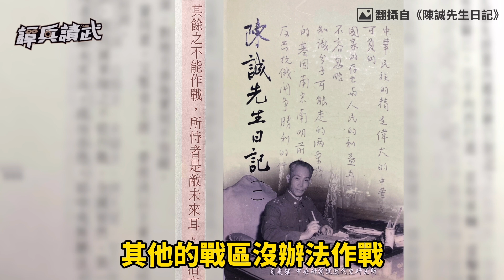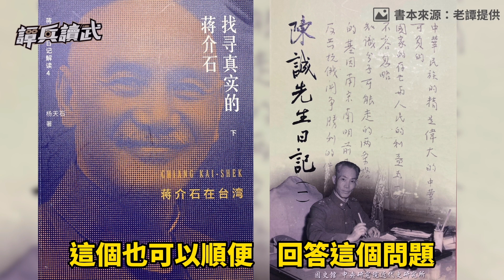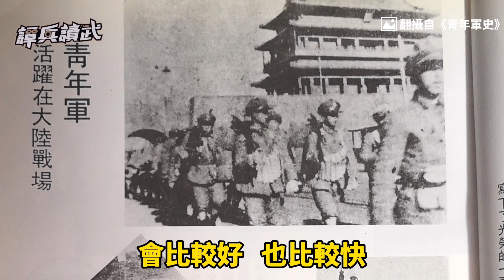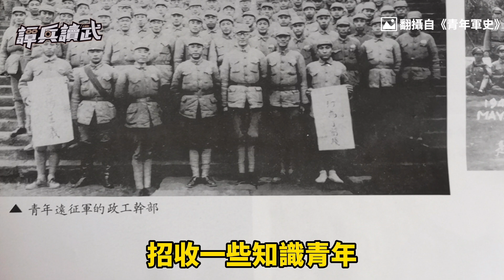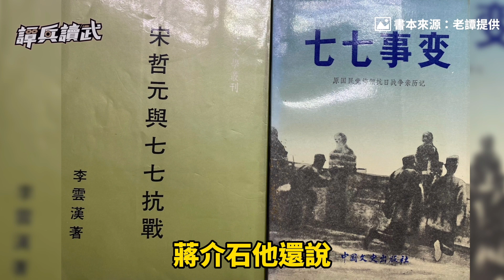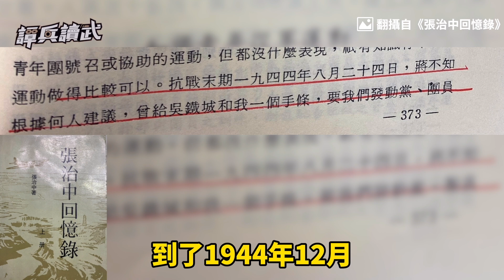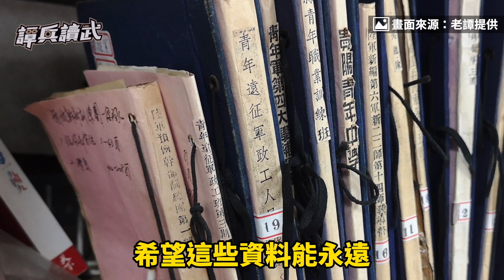抗戰只靠底層農民 十萬「青年軍」怎麼號召？｜譚兵讀武EP81精華